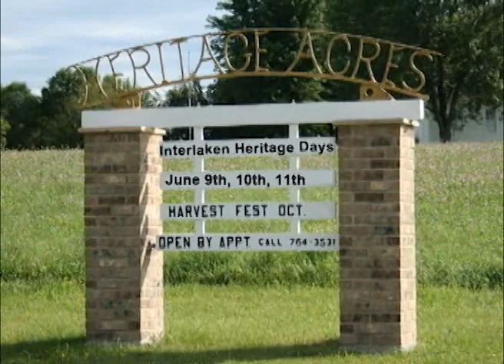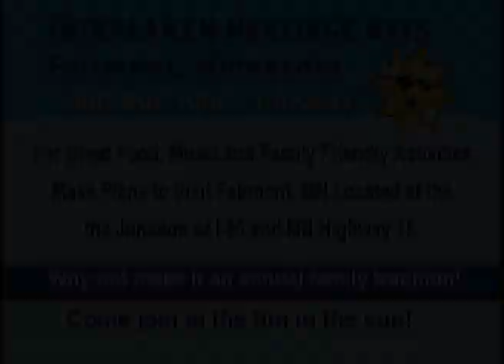Fairmont Minnesota's Interlaken Heritage Days featured on Destination Small Town/Earl Steps Out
Earl makes plans to attend the annual "Interlaken Heritage Days" held June 9th, 10th, 11th, 2017 in Fairmont Minnesota. For more details visit Interlaken Heritage Days on their Facebook page